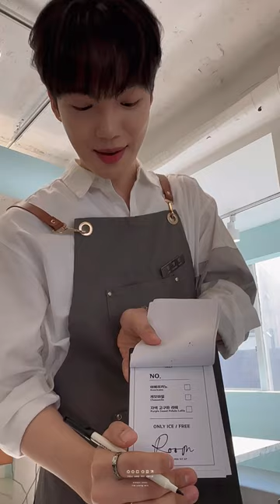Cafe MEET & GREET 1-day Barista 임영민 Limyoungmin 🎶임영민 - IN MY ROOM🎶 들어보세요🤍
사운드웨이브 카페 MEET & GREET 1일 바리스타 알바생 임영민 Limyoungmin 🎶임영민 - IN MY ROOM🎶 들어보세요🤍

임영민 (LIM YOUNG MIN) 1ST EP 'ROOM' is now released on all platforms. Please listen to title song 🎶 In my room 🎶🤍